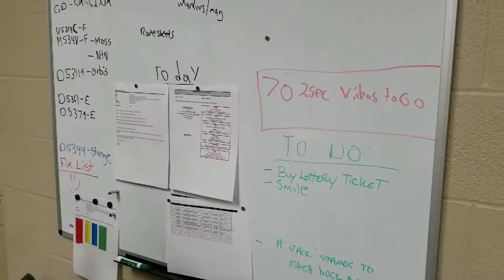Chili Route Sheets